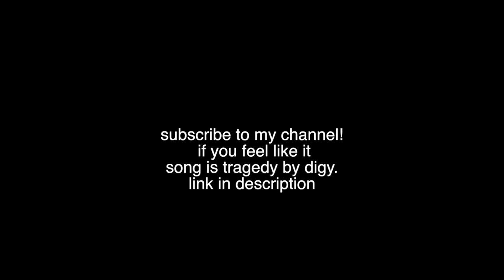hannah meloche edit - tragedy by DIGY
hey whats up guys. this is my second upload today but i'm having fun editing so thats what matters right?

follow my fan account on twitter : @ilymeloche
follow my fan account on insta: @dolansxunicorn